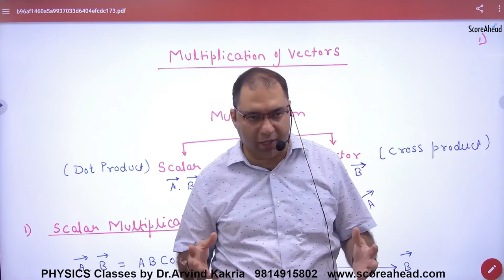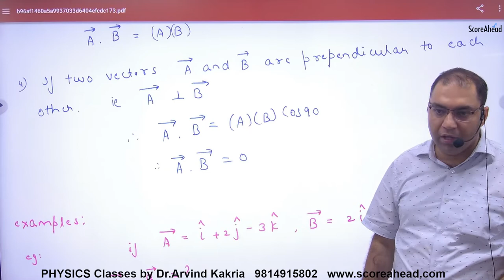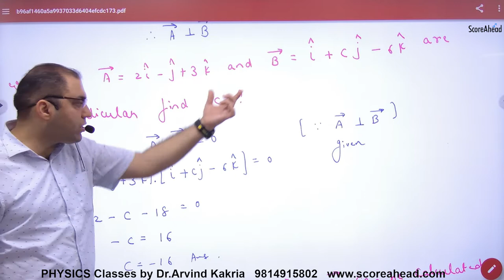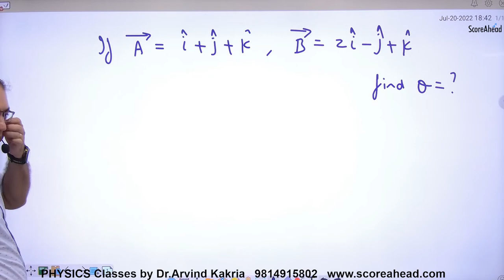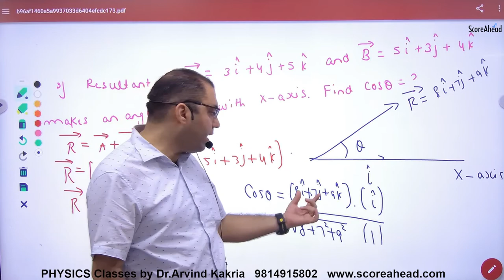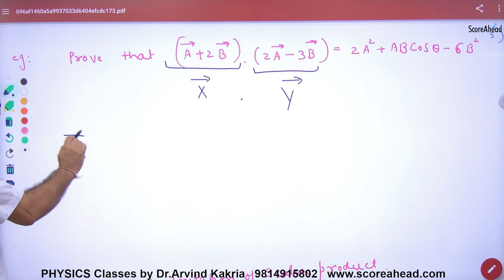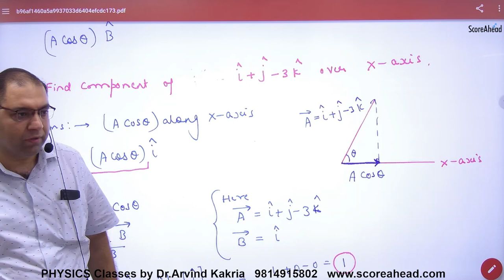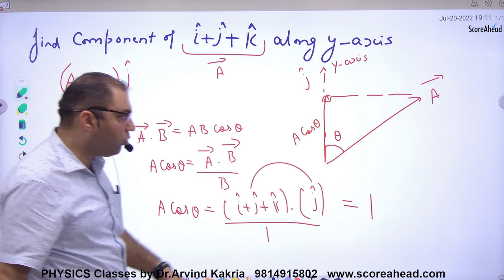33 Scalar Product of vectors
Scalar Product  of vectors